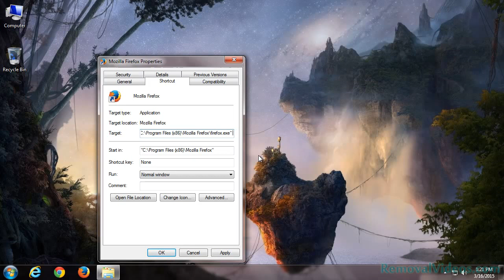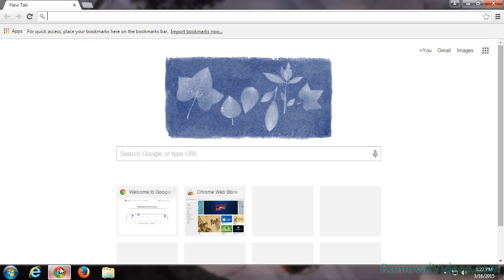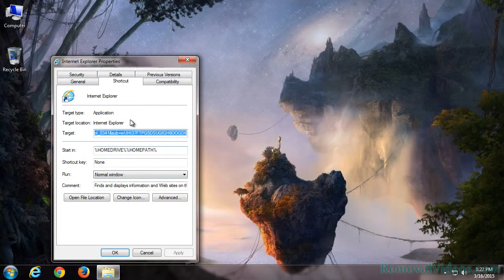How To Remove zaperplop.info Pop-up Ads (Removal Guide)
Zaperplop.info is a website with the update of Java. It’s actually supported by an adware. It has been reported as a phishing website. So you need to avoid this page. You may get this adware through free downloads. Developed by cyber criminals, the page shows fake message to lure users into downloading its malicious files. What you won’t notice is that viruses or malware can hide deep in its files. So if you’re cheated and download its files, all the problems would come. And this adware is powerful to infect almost all browsers including Google Chrome, Mozilla Firefox and Internet Explorer. Once infected, you may be hijacked to its page and receive many ads and fake messages. Despite the unwanted ads and redirection, Zaperplop.info may even largely drag down the speed of your PC and your network. And your confidential information may be collected for unknown usage. You may want a reliable removal tool to remove it.